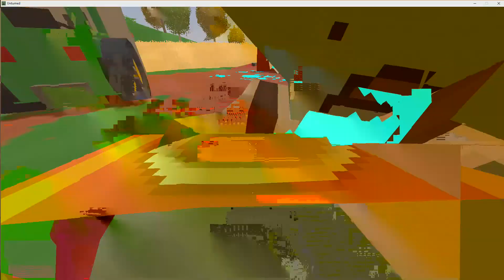Unturned On PC - With Not So Great Commentary #2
More Unturned on pc